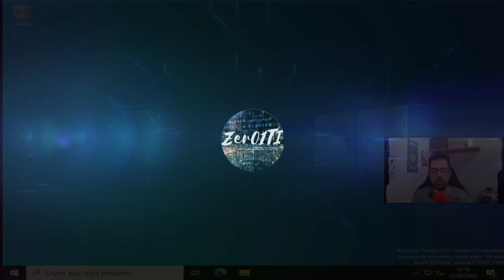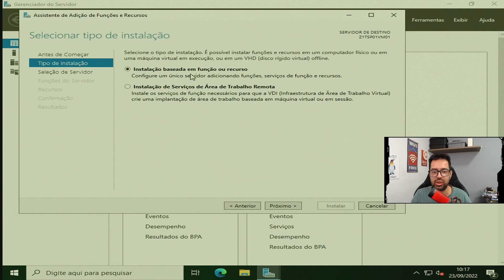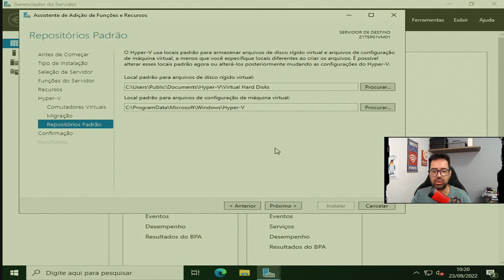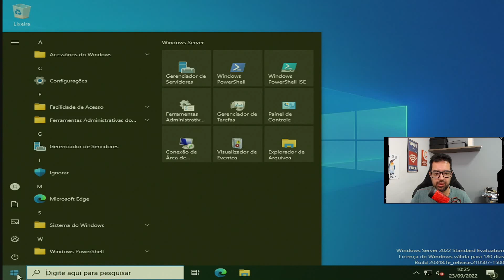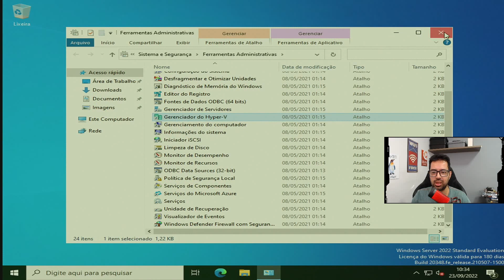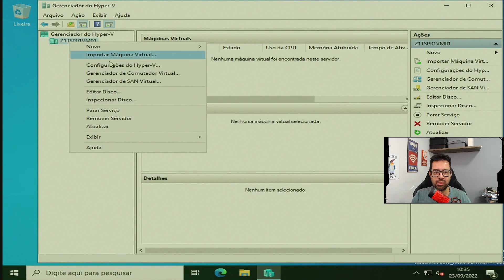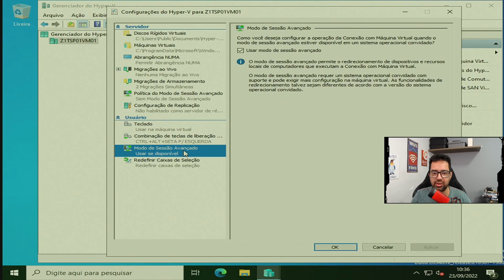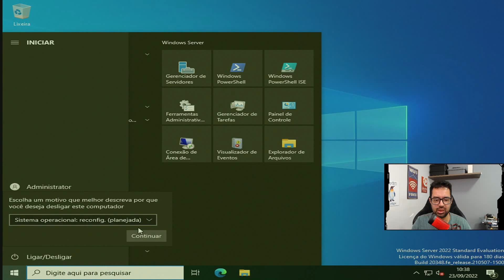HYPER-V SERVER COM WINDOWS SERVER 2022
hyper-v server com windows server 2022 com o windows server 2022  com apenas 1 servidor fisico voce consegue ter varios servidores virtuais tanto linux como windows.

👉 SSD Kingston 480TB
👉 SSD Kingston 960GB
👉 SSD Kingston 1.92TB
👉 SSD Intel Enterprise 1.92TB
👉 SSD Seagate Nytro Enterprise 960GB

HDD para Servidor Enterprise :

👉 HDD EXOS 1TB
👉 HDD EXOS 2TB
👉 HDD EXOS 4TB

*Livros Recomendados:*

Zer01TI

Camera :
Microfone Lapela :